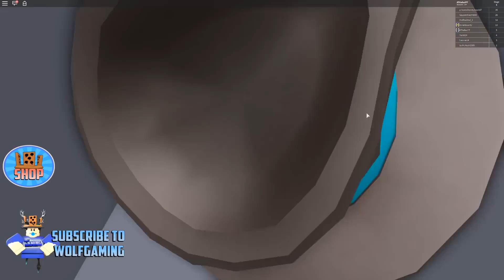🏪 Süpermarketten Kaçıyoruz 🏪 | Escape Target Obby | Roblox Türkçe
🐴 Oyun Linki ;